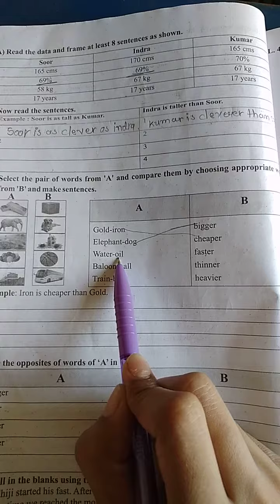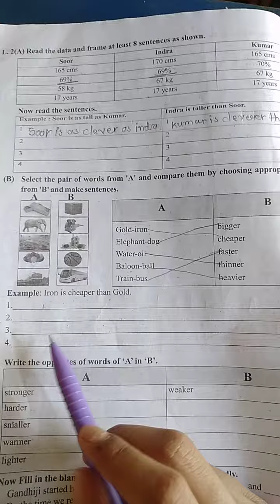std -9 english unit 5 video 7